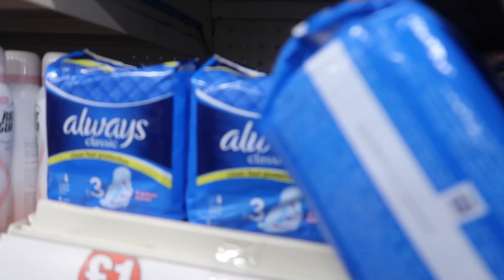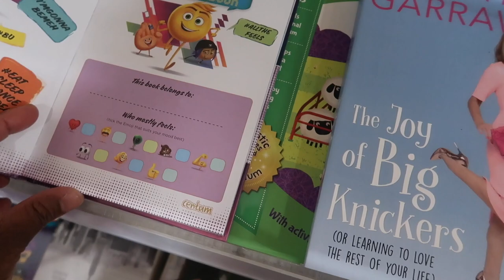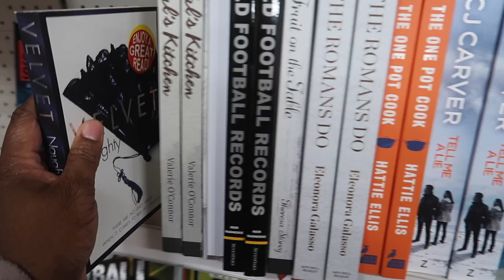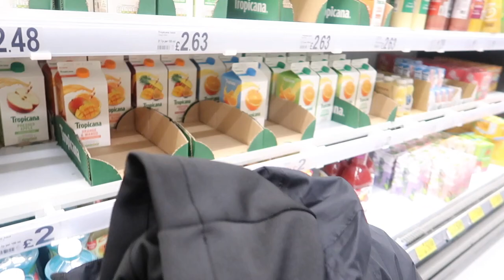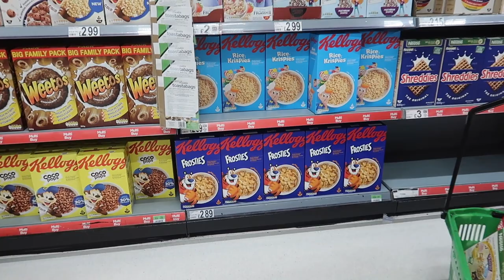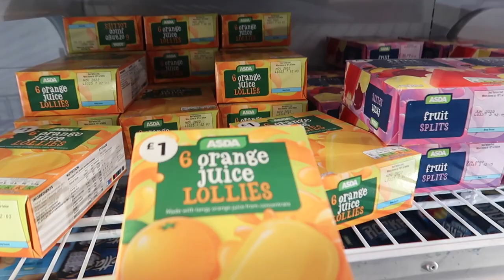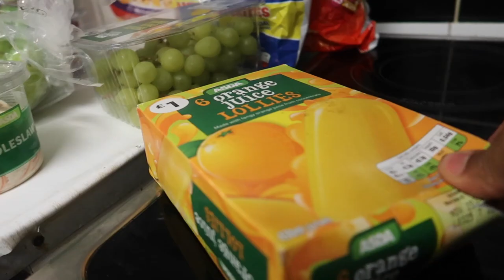do you know HOW MUCH MONEY & TIME WE SPEND GOING FOR GROCERIES Shopping 🤦🏾‍♀️ when I’m with them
! ANNOUNCEMENT !